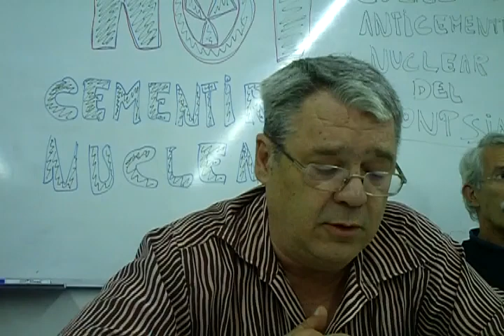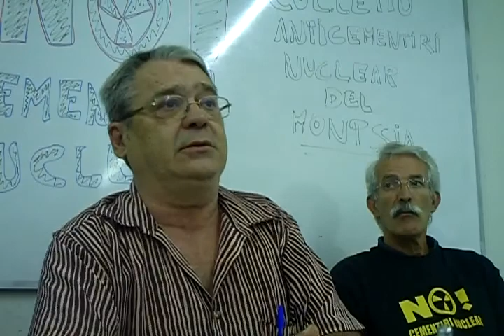(3-6) Xerrada informativa a Amposta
Tercer de sis vídeos que són la xerrada informativa que va fer la Coordinadora Anticementeri Nuclear de Catalunya lo divendres 1 d'octubre a Amposta.